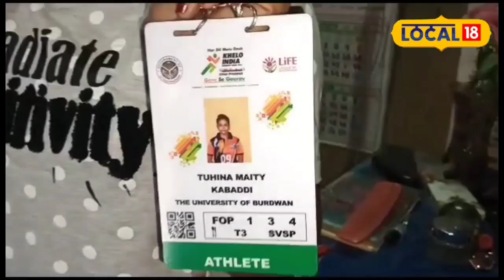Khelo India: টালির চাল, মাটির ঘরে রোজের সংগ্রাম করে বাস, সেই ঘরের মেয়ে জাতীয় প্রতিযোগিতায় পেল মেড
হুগলি: খেলো ইন্ডিয়ায় ব্রোঞ্জ পদক জয় করেছে হুগলির পোলবার তুহিনা মাইতি। গত ২৩ মে উত্তরপ্রদেশের নয়ডায় আয়োজিত খেলো ইন্ডিয়া গেমসের কাবাডিতে ব্রোঞ্জ পদক জয় বাংলার দল। সেই দলের একজন অন্যতম খুঁটি ছিলেন পোলবার এই কলেজ পড়ুয়া। খেলো ইন্ডিয়া কাবাডি ইউনিভার্সিটি গেমসে কোয়াটার ফাইনালে ম্যাচ জিতে ৭ পয়েন্টে দুর্গা ইউনিভার্সিটিকে হারিয়ে ব্রোঞ্জ পদক জয় করে তুহিনা সহ তার সহপাঠীরা। এর আগেও বিভিন্ন জায়গায় খেলে তার ঝুলিতে রয়েছে রয়েছে একাধিক পুরস্কার।
চন্দননগর ডুপ্লেক্স কলেজে এডুকেশন অনার্সের প্রথম বর্ষের ছাত্রী তুহিনা। বাড়িতে মা বাবা ও দুই ভাই বোনকে নিয়ে তাদের সংসার। সংসারে অভাব অনটন রয়েছে অনেক তবুও তুহিনার হার না মানা জেদ তাঁকে এগিয়ে নিয়ে চলেছে। বাড়িতে নুন আনতে পান্তা ফুরায় তবুও দুটি ন্যাশনাল স্কুল গেমস ও একটি জুনিয়র ওপেন ন্যাশনাল খেলে পদক জয় করেছে তুহিনা।
আরও পড়ুন -  Bizzare Food: মুরগির ঠ্যাং তো অনেক খেলেন, নিতম্বও নাকি দারুণ টেস্ট, দুনিয়ার আজব ৭ খাবার

তুহিনার বাবা মন্টু একজন সোনার দোকানের কর্মচারী। কাজ করে যা আয় হয় তা থেকেই দুই সন্তান ও স্ত্রীকে নিয়ে কোন রকমের সংসার চলে। টালির চাল ও মাটির ঘরে কোন রকমে সংসার করে পরিবার। বর্তমানে সরকারি আবাস যোজনার ঘর পেলেও তা শেষ করতে পারেনি বাবা৷
আরও পড়ুন -  Viral CCTV Footage: দুঃসাহসিক ডাকাতি, প্রকাশ্যেই বন্দুক হাতে দাপাদাপি, ভাইরাল সিসিটিভি

আর্থিকভাবে দুর্বল হওয়ায় পড়াশোনা ও খেলাধুলো চালিয়ে নিয়ে যাওয়া কঠিন তাঁর পরিবারের কাছে। তুহিনার আগামী দিনের ইচ্ছা তাঁর এই খেলাধুলার জন্য সে যদি কোন রকম একটি চাকরি পায় তাহলে তাঁর পরিবারটা একটু বাঁচবে। একইসঙ্গে সে তার খেলাধুলাও পড়াশোনা চালিয়ে যেতে পারবে।
এই বিষয়ে তুহিনা বলেন, সে যখন ক্লাস থ্রিতে পড়তো তখন থেকেই তার মাঠের সঙ্গে যোগ। প্রথম কিছু বছর জিমন্যাস্টিক করে তার পর ভর্তি হয় কবাডিতে। বর্তমানে তাঁদের এমন অবস্থা কবাডি প্র্যাকটিস করতে যাওয়ার জন্য তাকে অনেকটা পথ অতিক্রম করে যেতে হয় পায়ে হেঁটে বা কখনো ভাই সাইকেল করে দিয়ে আসে। তার পর সেখান থেকে অটো, টোটো ধরে তার মাঠে আসতে হয়। সেই খরচটাও এত সেই কারণে প্রতিদিন তার পক্ষে প্র্যাকটিসে যাওয়া সম্ভব হয় না। সে জানিয়েছে সরকার যদি তার উপরে একটু আলোকপাত করে তাহলে তার খেলা পড়াশোনা এবং তার পরিবার একসঙ্গে স্বচ্ছন্দে চলতে পারবে।
তুহিনার মা বলেন, ‘‘পড়াশোনার ক্ষতি হবে বলে খেলার জন্য প্রথমে বাধা দিয়েছিলাম। আমি ও মেয়ে একসঙ্গে কঠিন লড়াই করে এত দূর এগিয়ে গেছি। আমি চাই সরকারি সাহায্য পেলে খেলাধুলো বা পড়াশোনার ক্ষেত্রে উপকার হয়।যদি খেলার ক্ষেত্রে চাকুরি হয় তাহলে খুব ভালো হয় আমাদের।খুব কষ্ট করে ওর বাবা সংসার চালাচ্ছে। মেয়েকে প্রতিদিন কয়েক কিলোমিটার সাইকেল চালিয়ে প্র্যাকটিস করতে যেতে হয়। মেয়ে খুব কঠিন লড়াই করছে সাফল্যের জন্য। আগামী দিনে আপনি নিজের সাফল্য এগিয়ে যাক তবেই আমার ইচ্ছা পূরণ হবে ।’’
Rahi Halder,kabaddi game| hooghly| bronze medal|